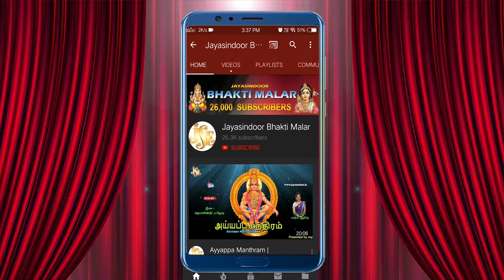Vasavi Kanyaka Parameswari Ashtakam in tamil | namratha rajesh | jayasindoor bhakti malar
Vasavi Kanyaka Parameswari Ashtakam in Tamil | Namrata rajesh | jayasindoor bhakti malar

Song Name: Kanyaka Parameshwari Astakam
Singer: Namratha Rajesh
Lyrics: Traditional
Album No: JSE-0660
Similar Searches:
Bhakti Songs
Bhakti Songs Tamil
Devotional Songs
Jayasindoor Songs
Tamil Songs
Tamil Popular Bhakti Songs
Bhakthi Padalgal
Amman Songs
Tamil Vasavi Matha Devotional Songs
Tamil Vasavi Matha Songs
Vasavi Matha Bhakti Padalgal
God Vasavi Matha Songs
Vasavi Matha Padalgal
God Vasavi Matha Devotional Songs
Vasavi Matha Videos
Vasavi Matha Powerful Songs
Lord Vasavi Matha's Powerful Songs
Lord Vasavi Matha Devotional Songs
Lord Vasavi Matha Bhakthi Padalgal
Vasavi Matha Bhakthi Padalgal
Vasavi Matha Bhakti Songs
Vasavi Matha Devotional Songs
Vasavi Matha Devotional Video Songs
Vasavi Matha's Latest Songs
Vasavi Matha Songs
Vasavi Matha Songs Devotional
Vasavi Matha Padal
Vasavi Matha Songs In Tamil
Vasavi Matha Songs Tamil
Vasavi Matha Tamil Devotional Songs
Vasavi Matha Tamil Padalgal
Vasavi Matha Tamil Songs
Vasavi Matha Video Songs
Songs Of Vasavi Matha
God Songs
Kanyaka Parameshwari Astakam Songs
Namratha Rajesh Songs
Traditional Songs